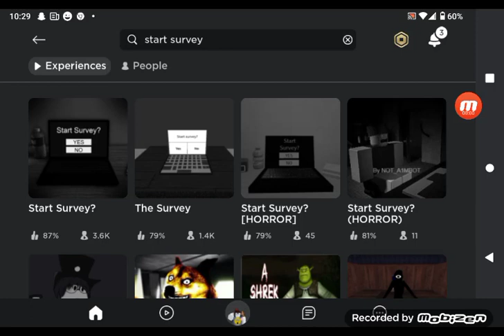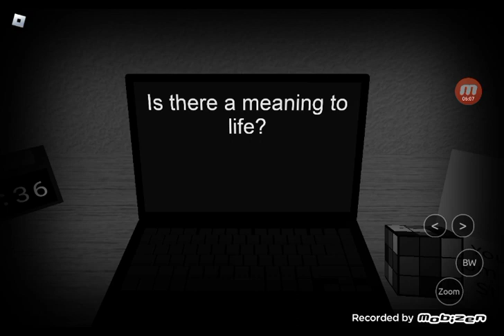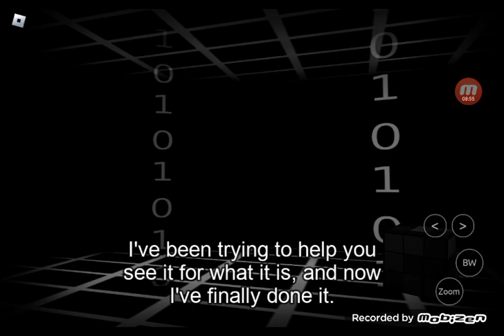playing start servey